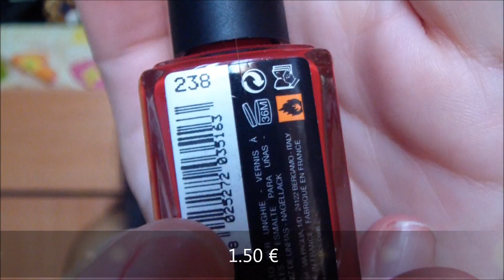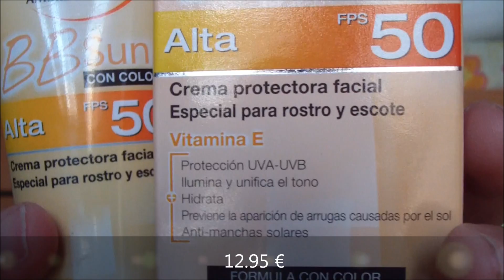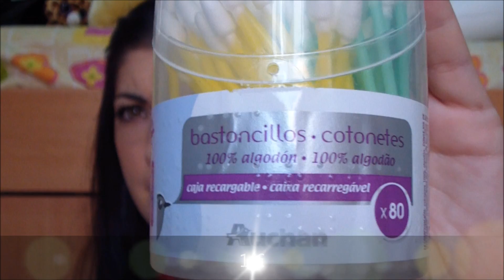Compritas Agosto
Hola a tod@s !!! Hoy os dejo con las mini compritas del mes de agosto. Espero vuestra opinión :) Un besito enorrrme !!!

- Iherb: si usáis el código KMK802 tendréis 5 $ de descuento en vuestra primera compra !!!